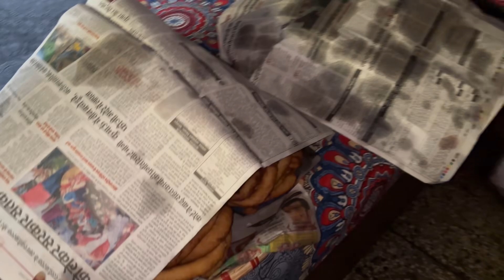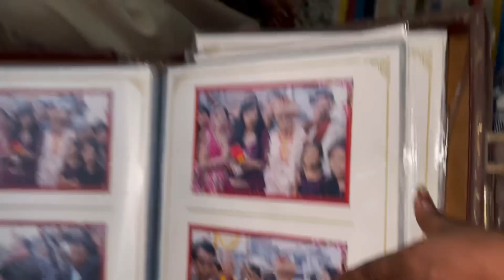Dashera ka khana khilaya sbko!! || Full enjoy kiya family k sth @amritamagarni8738